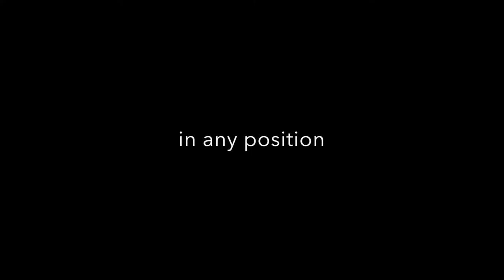Deep Relaxing Music for Stress Relief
Matus Kmit from Switzerland enjoys doing Nitai Yoga. He shares different postures in this video to do Nitai Yoga comfortably.